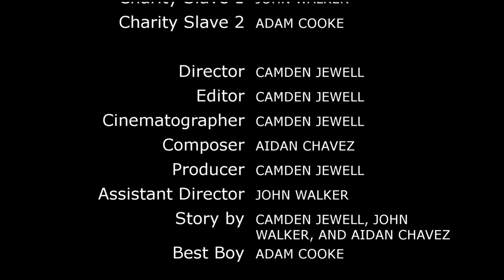THE PAMPHLET- COMEDY ACTION SHORT FILM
This heart pumping and satirical film will have you on the edge of your seat as our hero tries to avoid the hive mind charity workers. Will he successfully escape giving to the less fortunate or will he become a mindless drone? Find out in THE PAMPHLET!

Starring:
Kathan Brannon
Aidan Chavez
John Walker
Adam Cooke

Directed by Camden Jewell
Edited by Camden Jewell